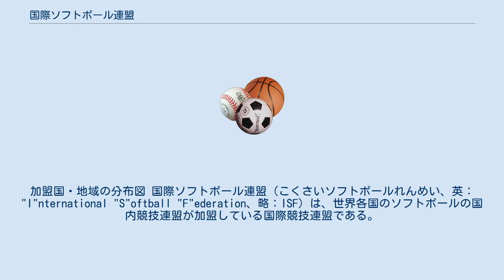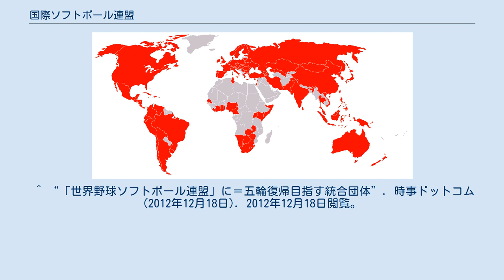国際ソフトボール連盟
加盟国・地域の分布図 国際ソフトボール連盟（こくさいソフトボールれんめい、英："I"nternational "S"oftball "F"ederation、略：ISF）は、世界各国のソフトボールの国内競技連盟が加盟している国際競技連盟である。
 国際野球連盟 (IBAF) と統合団体である国際競技連盟世界野球ソフトボール連盟 (WBSC) を結成。
 1949年10月16日に設立され、日本を含む14ヶ国が加盟した。
アメリカ・フロリダ州プラントシティに本部がある。
1982年春、台湾チームの代表旗を中華民国の国旗にするかオリンピックの様に他のものにするかで騒動になる。
日本の国内競技連盟である日本ソフトボール協会は他のものにすることを支持。
2006年現在、ドン・E・ポーターが会長を務めており、127の国と地域が加盟している。
 2012年12月17日にISFとIBAFは、オリンピック復帰のための統合団体の名称を発表した。
名称は世界野球ソフトボール連盟 (World Baseball Softball Confederation) 。
ISF会長のポーターとIBAF会長のフラッカリの二氏が共同でWBSC会長に就任する。
^ “野球・ソフトの統合団体設立　五輪復帰目指す”. SANSPO.COM. (2013年4月14日). 2013年4月24日閲覧。
 ^ “「世界野球ソフトボール連盟」に＝五輪復帰目指す統合団体”. 時事ドットコム (2012年12月18日). 2012年12月18日閲覧。